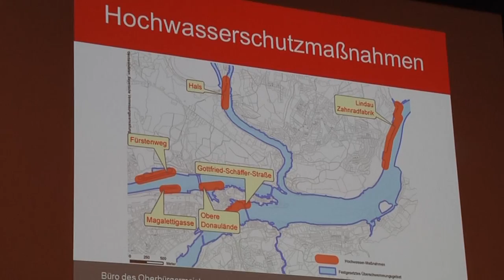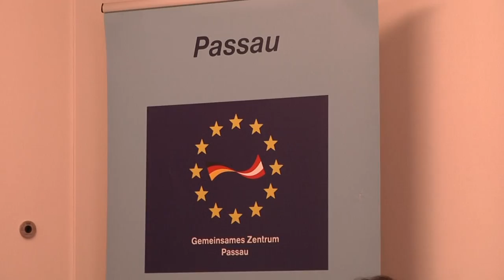Frühjahrsklausur der FREIEN WÄHLER in Passau 2.- 4. Mai 2017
Effektiver Hochwasserschutz, Turbo-Internet via Glasfaser für jeden Haushalt in Bayern und mehr Sicherheit im Grenzgebiet – das waren die wichtigsten Themen unserer Frühjahrsklausur von 2. - 4. Mai 2017 in Passau.